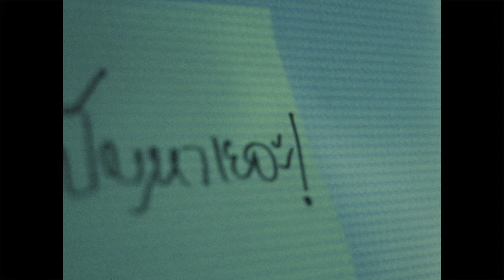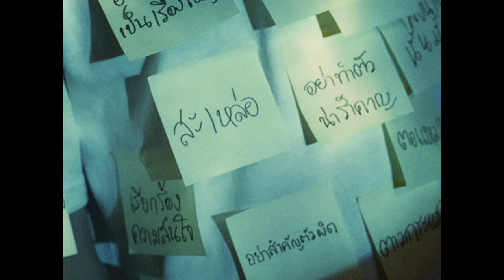Iseast - Some Day / Not Today (feat. NIMINI)「Official Music Video」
โรคซึมเศร้า สำหรับสังคมไทยแล้วเป็นสิ่งที่เราเริ่มได้รู้จักมันมากขึ้นเมื่อไม่กี่ปีที่ผ่านมานี้ เนื่องจากเป็นอาการทางอารมณ์ซึ่งหลายๆคนก็ต้องพบเจอในชีวิตจริงเป็นธรรมดาอยู่แล้ว จึงเป็นการยากที่จะแยกแยะระหว่างคำว่า ภาวะ และ โรค ออกจากกัน อาการของแต่ละคนที่แสดงออกมาอาจแตกต่างกัน แต่ท้ายสุดแล้ว ความสามารถในการทำกิจวัตรประจำวันจะลดลงจากการรบกวนของโรค สิ่งที่ถูกกระทบเปลี่ยนแปลงไปมีหลายอย่างทั้งในด้านอารมณ์ ความรู้สึกนึกคิด พฤติกรรม ร่วมกับอาการทางร่างกายต่างๆ

รายละเอียดเพิ่มเติม ของศาสตราจารย์นายแพทย์มาโนช หล่อตะกูล เกี่ยวกับโรคซึมเศร้าโดยละเอียด

การสู้กับโรคนี้ไม่เพียงแต่ต้องสู้กับจิตใจตัวเองเท่านั้น แต่ต้องสู้กับความเข้าใจของคนรอบข้างด้วย การที่ประสิทธิภาพในการใช้ชีวิตของเราลดลงโดยไม่แสดงอาการบาดเจ็บทางร่างกายอาจตกเป็นเป้าสายตาของผู้ที่ไม่พร้อมจะเข้าใจในตัวเรา และคำแนะนำที่เหมือนจะดีแต่กลับทำให้เราต้องแย่ลงไปมากกว่าเดิม หลายสิ่งหลายอย่างถูกใส่ลงไปในบทเพลงนี้ ทั้งคำอธิบายถึงอาการของตนเอง ความอัดอั้นตันใจที่อยากจะพูดแต่พูดไม่ได้กับคนอื่น และการให้กำลังใจตัวเองด้วยคำว่า สักวันหนึ่ง(someday) เราจะสามารถบินออกจากกรงความคิดของเราเองได้ แต่มันอาจไม่ใช่วันนี้(not today)

“Someday you’re gonna make it out alive”

เมื่อโรคซึมเศร้าเป็นเรื่องยากและมีความละเอียดอ่อนอยู่มาก เนื่องจากแต่ละคนมีอาการและสิ่งที่พบเจอต่างกัน ดังนั้นในเพลงนี้ จึงเป็นการนำเสนอมุมมองของคนรู้จักของผมเพียงเท่านั้น อาจมีหลายรายละเอียดต่างๆที่ไม่เหมือนกับคนอื่น แต่อยากให้ผู้ฟังทุกท่าน ทั้งผู้ที่เป็นและไม่เป็นโรคนี้ทั้งหลายตระหนักเอาไว้ว่า สิ่งนี้ไม่ใช่เรื่องที่ผิดประหลาดและสามารถเกิดขึ้นได้กับทุกคน คุณเก่งมากแล้วที่วันนี้คุณยังมีชีวิตอยู่ได้ สักวันหนึ่งคุณจะยิ้มได้จากก้นบึ้งของหัวใจตัวเอง

-สายด่วน 1323: พูดคุยปรึกษานักจิตวิทยา นักสังคมสงเคราะห์ พยาบาลวิชาชีพ
-สายด่วน 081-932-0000: Depress we care โรงพยาบาลตำรวจ
-โทร. 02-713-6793: สมาคมสะมาริตันส์แห่งประเทศไทย

Lyrics in subtitles(cc)

Lyrics: Iseast
Actor: Somjade Theprangsimankul
Actress: Nattaya Rongkhachaiyapong
Director: Siraya Lertsmithwong
Supawith Utama
Assistant Director: Ittikorn Nutikaewmongkol
Producer: Sarocha Suntronkul Na Chonburi
Photography Director: Atiyut Panyadilokpong
Assistant Camera: Thanawat Pimkasemsophon
Video Man: Jessada Unnunnub
Art Director: Bantita Chantawong
Apitape Thaoanon
Runner: Ranon Kamplain
Suphawich Aroonwejkul
Editor: Nisarat Meechok
Colorist: Lil' M.
Location: Nest by Sangob
Special Thank: Kittisak Kaewchaiyapoom
Natjanan Jaima
Inspiration: Proudpilai Rungruangsakorn
Klomklew Patwiputh

ติดตามและแบ่งปันเรื่องราวของตนเองได้ที่นี่